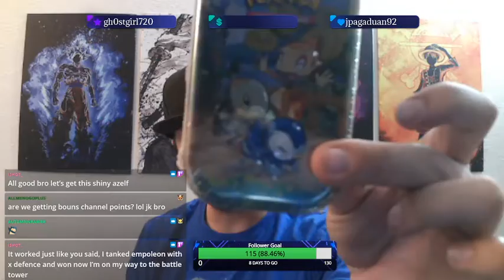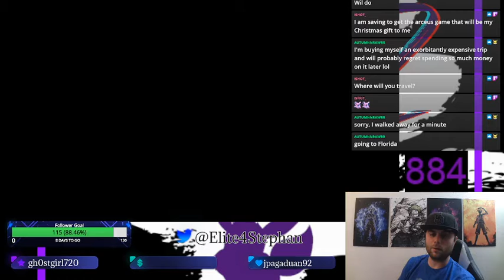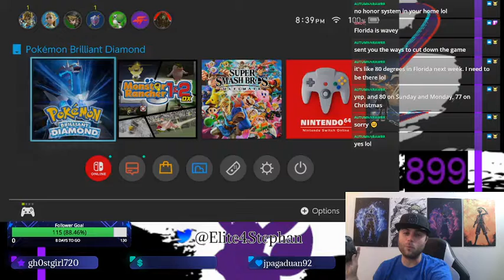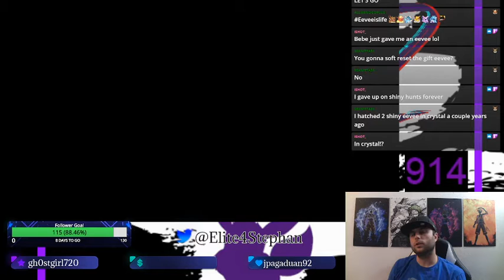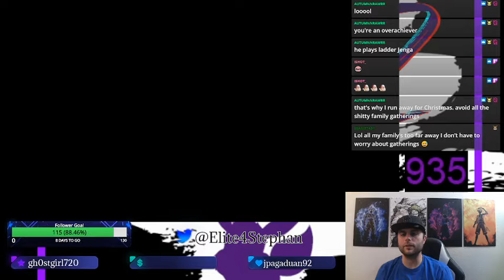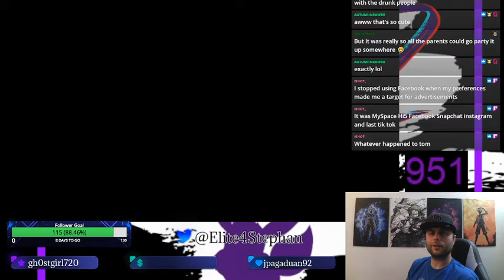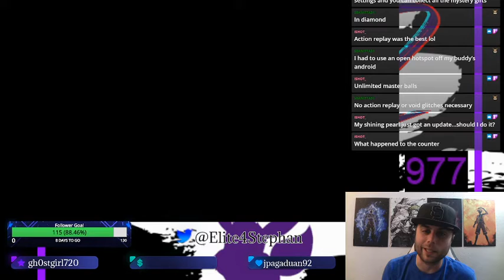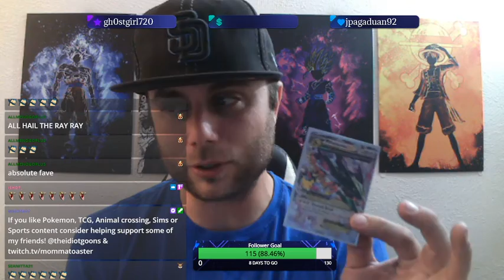Shiny hunting Azelf 860+ checks BDSP Day 16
Poké & Chill
supervised and mastered by Dj Cutman

Chilltendo
produced by the artist Jokabi